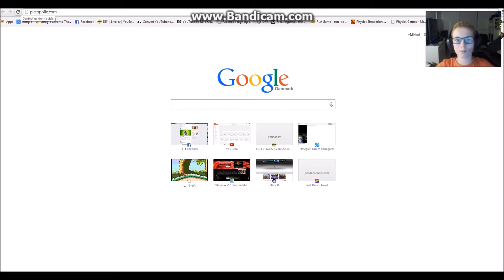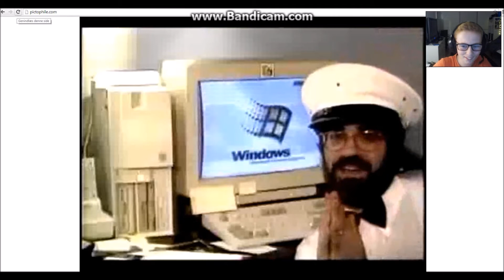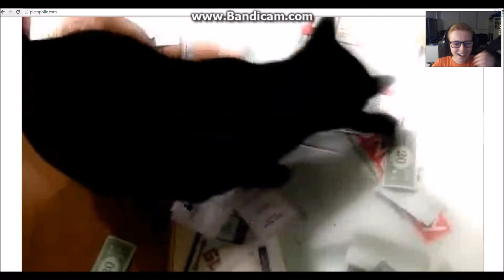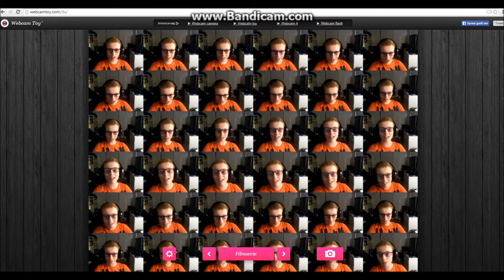rewiewing pictophile.com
420 blaze it mofo